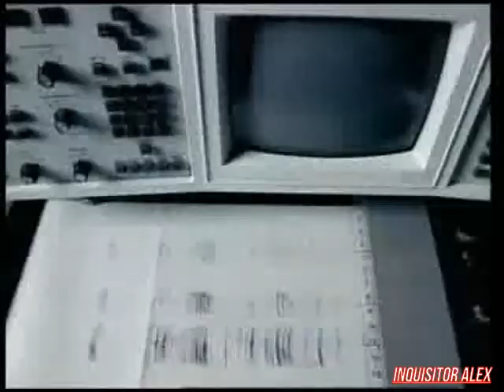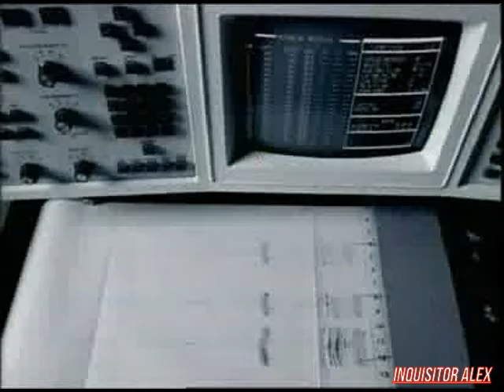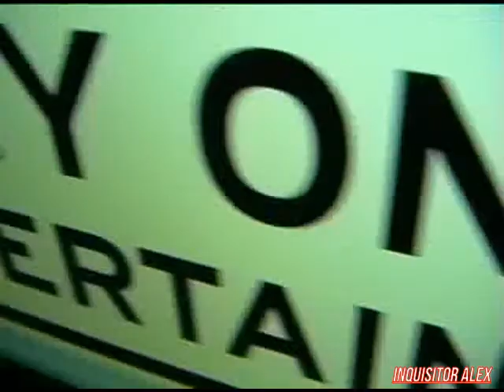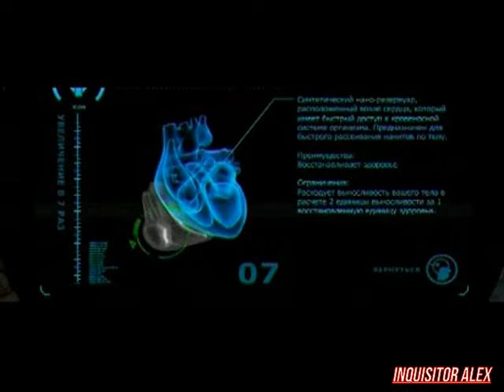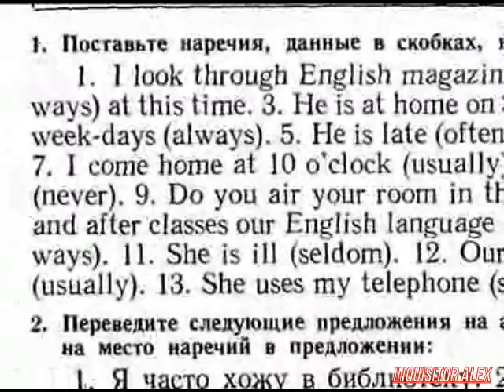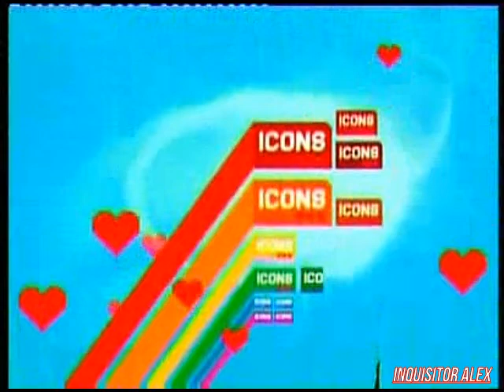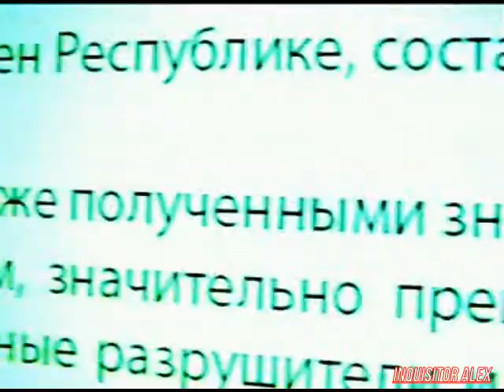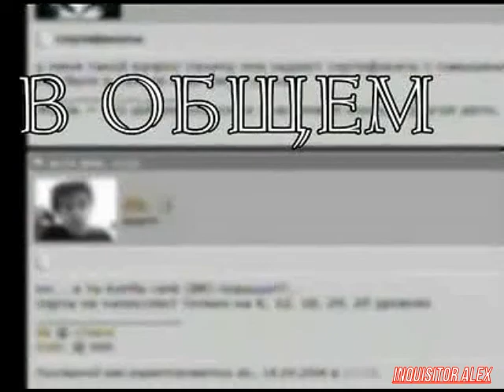02 - ICONS - PlanetSide (ТК "MTV Russia",~05.08.2006 год) 480p HD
02 - ICONS - PlanetSide (ТК "MTV Russia",~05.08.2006 год) 480p HD

В этом выпуске:
- История PlanetSide: причины создания и разработка;
- История PlanetSide: особенности и преимущества игры перед аналогами;
- Современное состояние PlanetSide;
- Будущее игры.
Режиссер:
- Евгений Волков

Оператор-постановщик:
- Артем Черных

Монтаж:
- Руслан Львов
- Дмитрий Калинин

Режиссер монтажа:
- Евгений Волков
- Николай Циркунов

Сценарий:
- Максим Васильев

Оператор:
- Петр Девятериков
- Андрей Иосифов

Текст Читал:
- Евгений Дерюгин

Графика:
- Антон Гречин
- Константин Риганов
- Игорь Ушаков

Администраторы:
- Дмитрй Баканович
- Инна Яшина
- Ольга Дячук
- Ольга Гигани

Редактор:
- Елена Колесова

Продюсеры:
- Максим Баканович
- Николай Мещеряков
- Юрий Поморцев